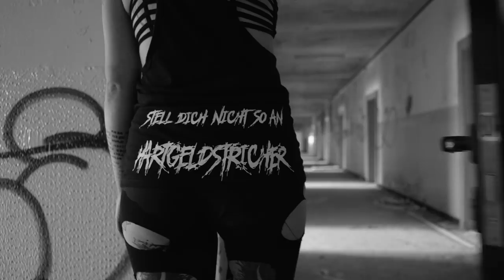HARTGELDSTRICHER - STELL DICH NICHT SO AN - HARDCORE WORLDWIDE (OFFICIAL HD VERSION HCWW)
HARTGELDSTRICHER - STELL DICH NICHT SO AN - HARDCORE WORLDWIDE

"Vielen Dank an Salvo und David für die geilen Aufnahmen
Und vielen Dank an Balea the Scarleg | Tattoomodel"